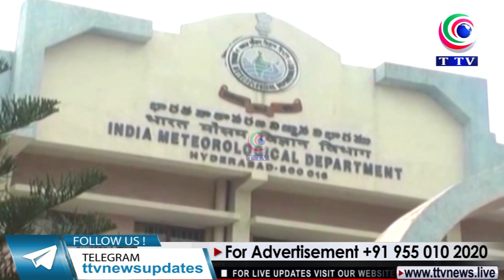TELANGANA MEIN MAUSAM KA HAAL || TTV NEWS CHANNEL || 13-06-2021